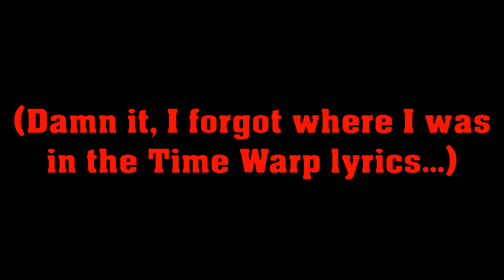Astrophysicist Plays Outer Wilds - 15. The End of the Nomai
Real-life Astrophysicist Bryan Gillis plays Outer Wilds and talks about physics in the game.

Bryan is an astrophysicist working at the Royal Observatory, Edinburgh, Scotland, with a PhD from the University of Waterloo, in Waterloo, Ontario, Canada.

Want more from Bryan? Check out his guest appearances on the Serious Inquiries Only podcast

Intro sting is News Theme 1 by Audionautix trimmed and with fading applied.